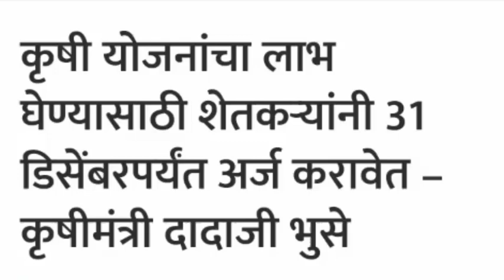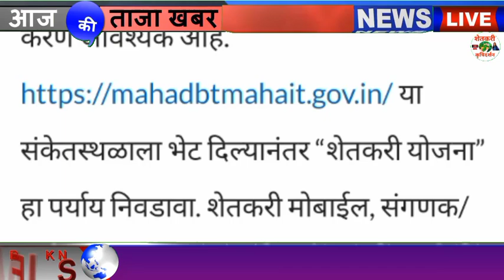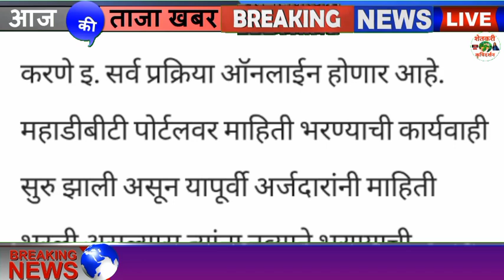कृषि योजनेचा लाभ घेण्यासाठी शेतकर्‍यांनी ह्या तारखेपर्यंत अर्ज करावेत कृषिमंञी दादाजी भुसे